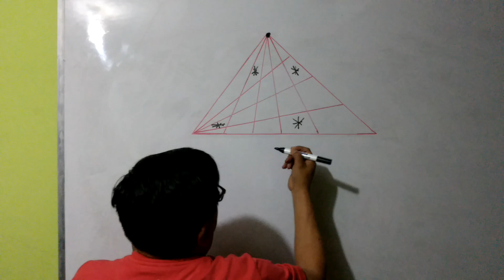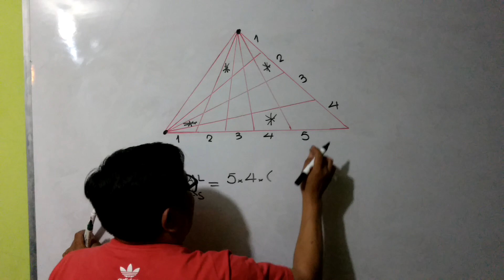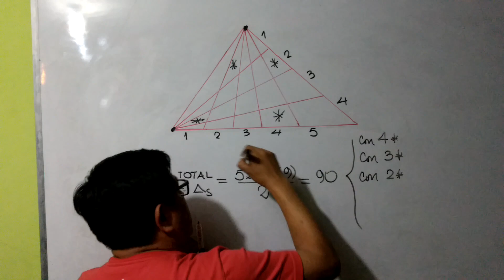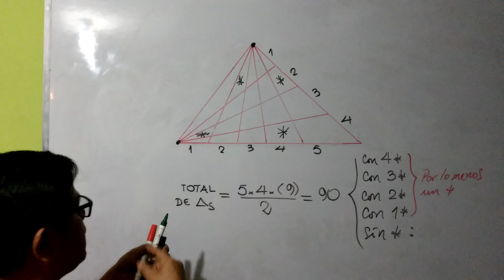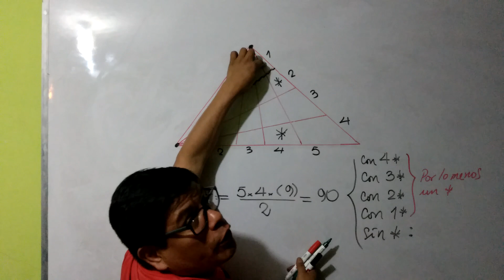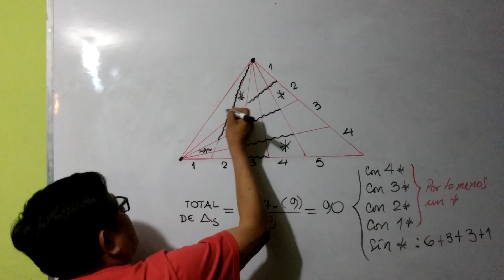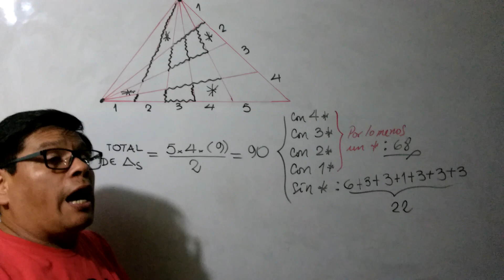Conteo de triángulos.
El Problema dice: ¿Cuántos triángulos tienen por lo menos un asterisco?
Bendiciones.